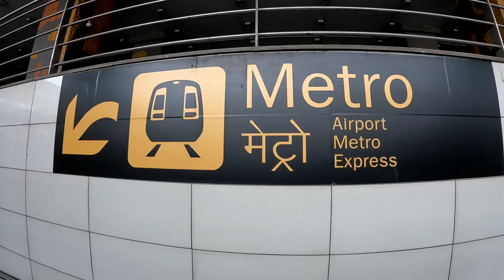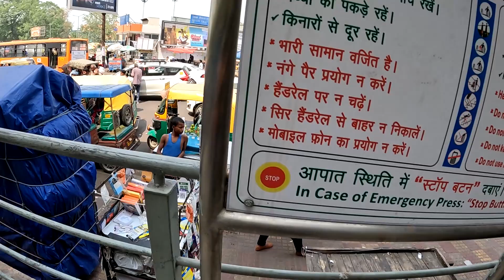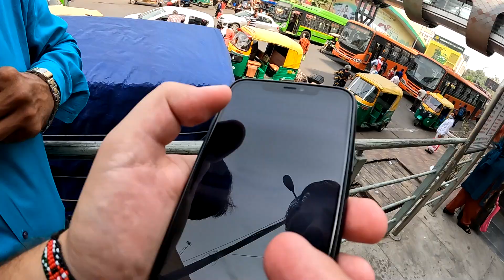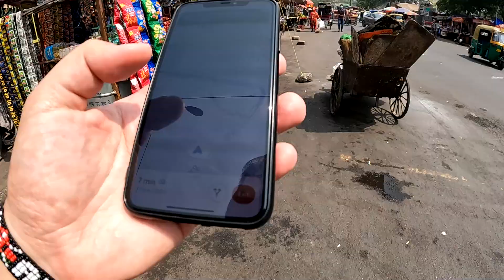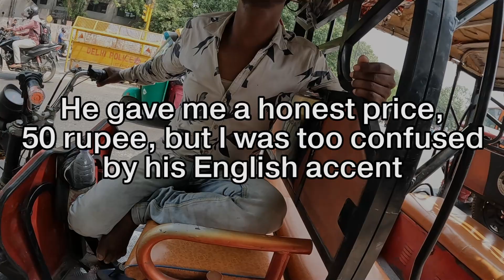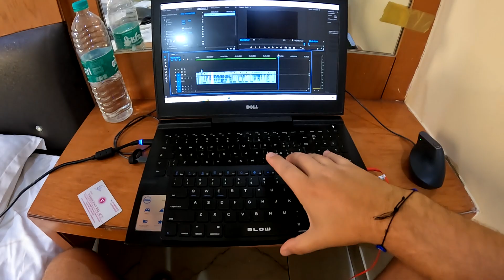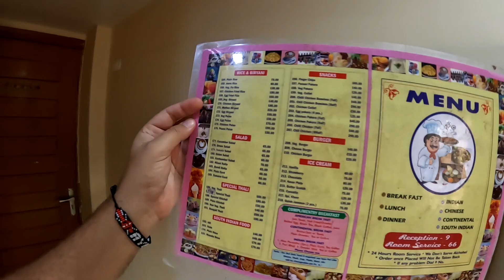Avoid these Scams on Your First Day in India 🇮🇳 Delhi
India, New Delhi: I arrived to India 2 years later than planned and on my first day in India I tried to get to the hotel using a rickshaw / tuk tuk, but it was almost impossible to avoid scammers and get the right price!
I didn't want to start my Indian trip with a scam, but apparently is almost impossible to avoid scams in in this country.

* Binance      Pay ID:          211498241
* BTC             1GzrkvgxuYChUHudCLKYDT85MJauma9oy3